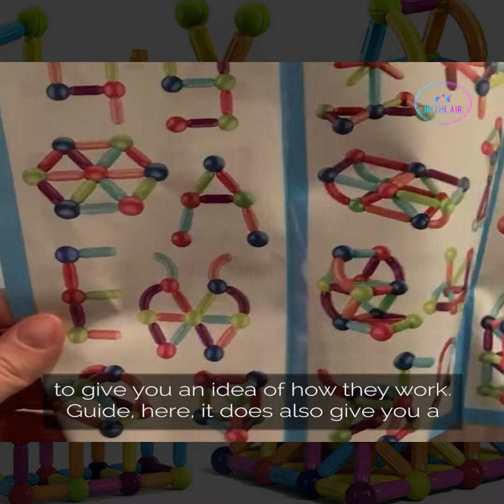magnetic wonder gif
magnetic wonder play set